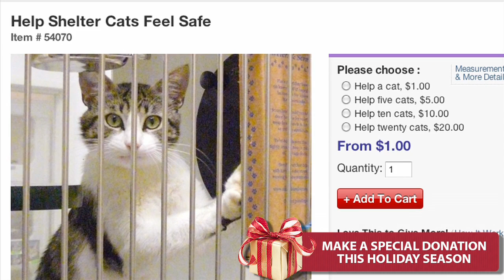Help Shelter Cats Feel Safe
You can help make shelter cats more comfortable and adoptable with a Gift That Gives More at The Animal Rescue Site.